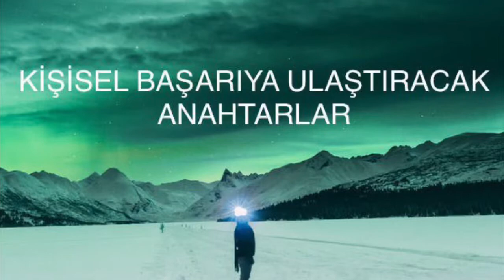KİŞİSEL BAŞARININ ANAHTARLARI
Sesli kitap, sesli kitap dinle, kitap dinle, Tamer Toker, kişisel gelişim, sesli kitap kişisel gelişim, bilinçaltının gücü, düşüncenin gücü, başarılı olmak